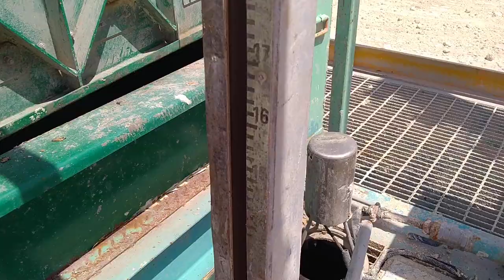Land Rig | Onshore | Mud Tank | Shale Shakers | Water Tank | Oil Tank | Storage Tank.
In this Video you can View Land Rig / Onshore Rig whole Mud Tank System , Shale shakers , Storage Tanks, Water Tanks, Oil Tanks.

      And if any body need to know about how can check their losses or how can we do job on Mud Tank then comment on this video and shares  So i will let you know.

Channels Videos Tags:
Land Rig
Onshore Rig
Shale Shakers
Water Tanks
Oil Tanks
Reserve Pits